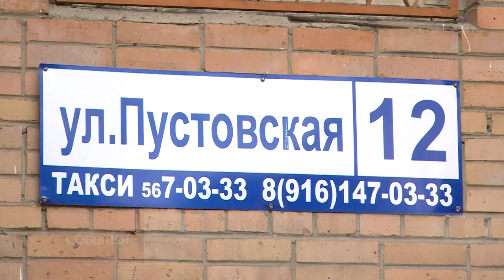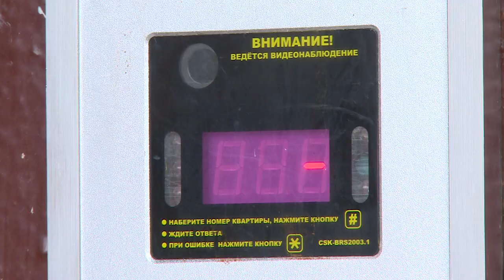Электронный глаз вместо консьержа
Система видеонаблюдения помогла раскрыть две кражи в доме №12 на Пустовской улице в Щёлкове. Установить оборудование жители решили не по указке сверху, а из соображений собственной безопасности.